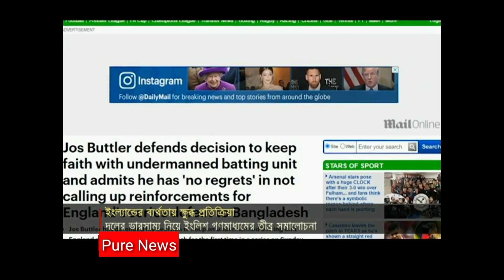বাংলাদেশের বিপক্ষে সিরিজকে যথেষ্ট গুরুত্ব দেয়নি ইংল্যান্ড! | England Media React | Pure News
বাংলাদেশের বিপক্ষে সিরিজকে যথেষ্ট গুরুত্ব দেয়নি ইংল্যান্ড ক্রিকেট দল- সিরিজ হারের পর দলের সমালোচনায় মুখর ইংলিশ গণমাধ্যম। টাইমস, ডেইলি মেল সহ শীর্ষ গণমাধ্যমে স্কোয়াডে মাত্র ১৩ জন ক্রিকেটার থাকার প্রসঙ্গ উঠে এসেছে। ইংলিশ অধিনায়ক নাসের হুসেইন অধিনায়ক জস বাটলারের ভূমিকার কঠোর সমালোচনা করেছেন। যদিও ডেইলি মিরর বাংলাদেশের পারফরমেন্সের প্রশংসা করেছে।